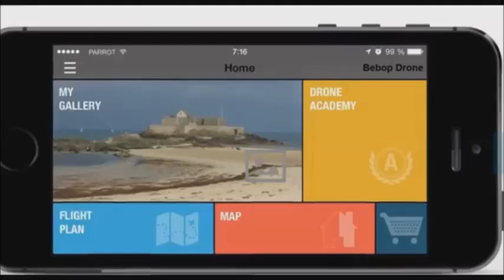Parrot Bebop Drone press shots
Take aerial video and pictures like a pro!
Parrot Bebop Drone, the ultra-light drone with a full HD camera digitally stabilized on its 3-axis!

With Bebop Drone, Parrot demonstrates its technological expertise and confirms its commitment to the civil drone market. The Bebop Drone is a super-high-tech leisure quadricopter with features of a professional one!
Equipped with a 14 mega pixels fish-eye camera, the Parrot Bebop Drone takes video and pictures of the world in a 180° field with remarkable image quality. Endowed with a fully digital technology of image stabilization, the Bebop Drone captures video despite the movements inherent in aerial footage.
The combination of numerous sensors gives it impressive stability and great maneuverability when piloting with a smartphone or a tablet.
The use of the latest Wi-Fi 802.11ac MIMO and of four ceramic antennas 2.4GHz and 5GHz ensures an unequalled reach.
For extreme sensations, the Parrot Bebop Drone can be piloted with an optional controller compatible with FPV glasses.
Parrot extends its range of leisure drones with the Bebop Drone that takes professional-quality images.